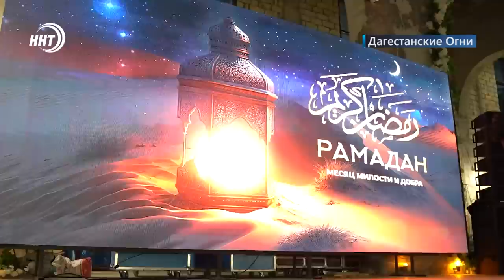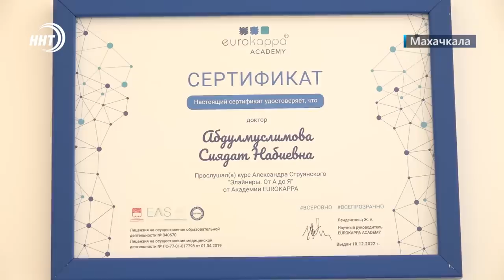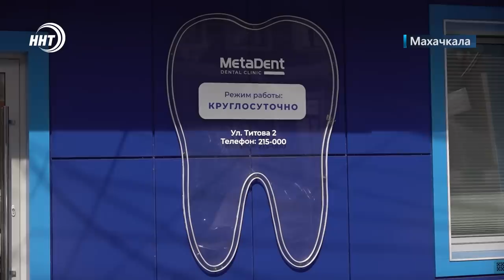Новости Дагестана за 24.03.2023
1. Самая большая в Южном Дагестане! В  городе Дагестанские Огни торжественно открыли новую мечеть!

2. Оказывается все дело в раздутых штатах! Сергей Меликов назвал главную причину задержки зарплат учителям республики.

3. Феромонные ловушки от Россельхознадзора!  О том кого и на что ловят, расскажем в выпуске.

4. Десять медалей и все у наших тайбоксеров. Итоги чемпионата России подведем в спортивном блоке.